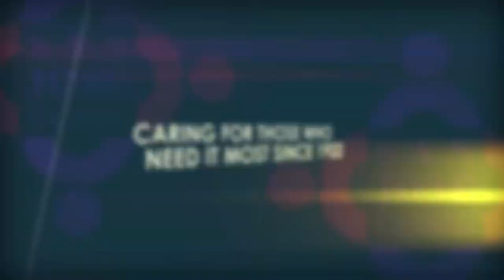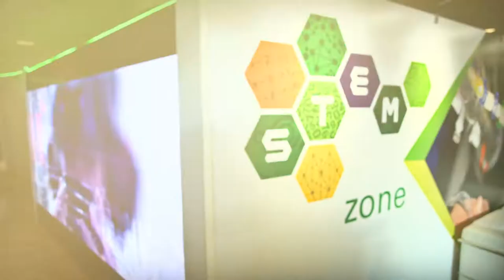Gotham Image Works - Project Reel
We are Gotham Image Works, a Houston-based creative communications company with a global reach.